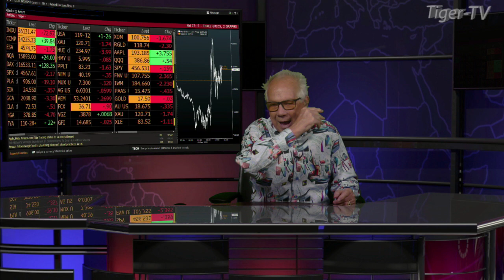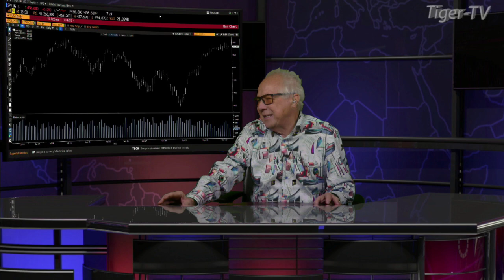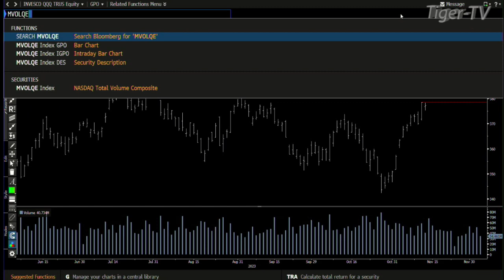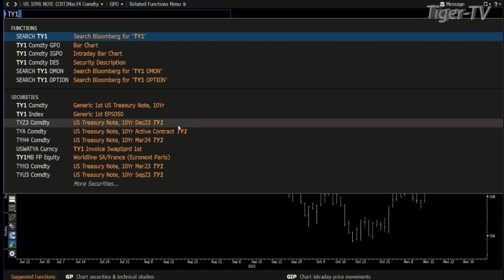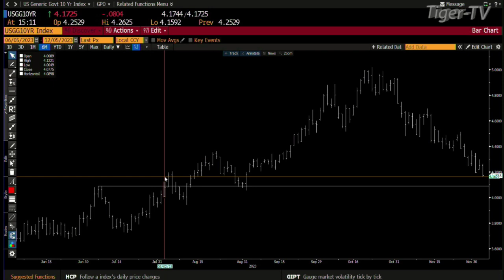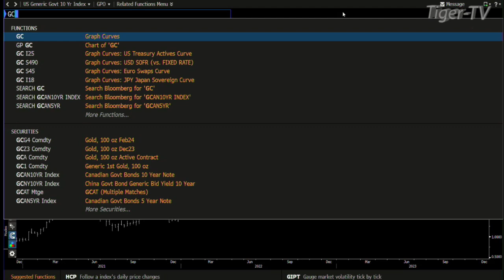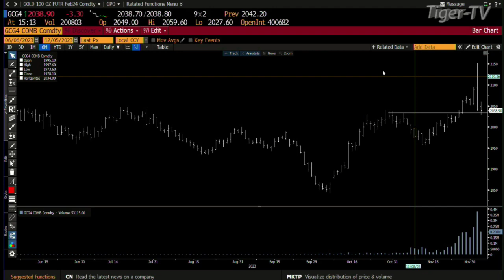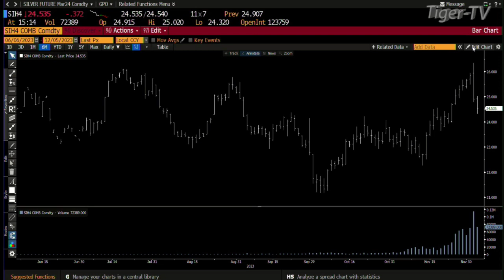December 5th Daily Market Recap - 2023